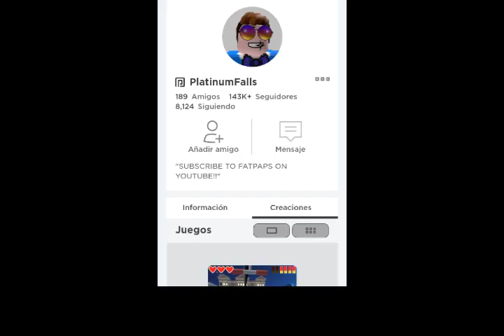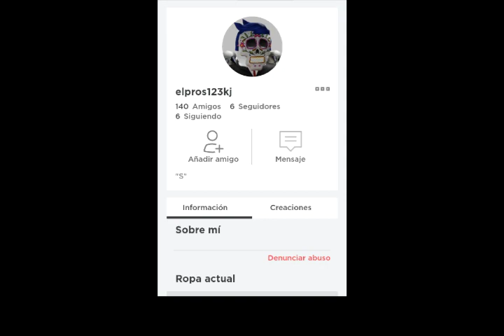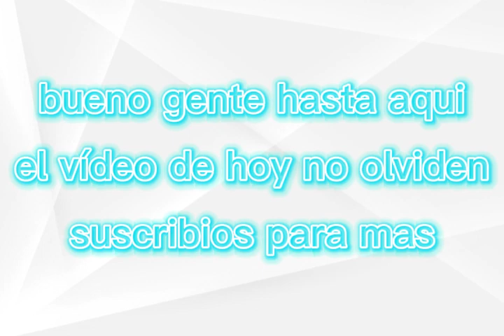Jugadores que lamentablemente murieron Parte 2!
chicos recuerden no habrá parte dos está es la última que haré